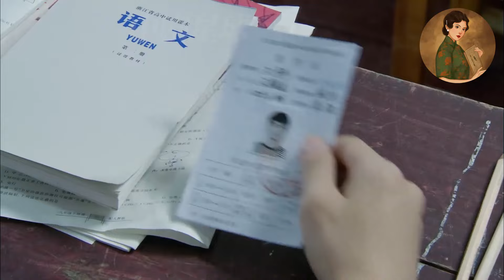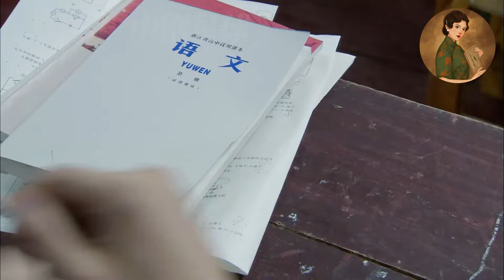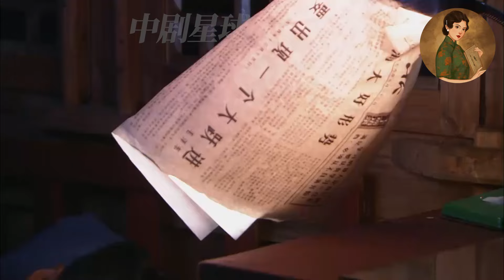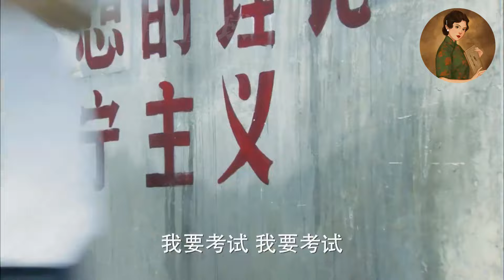【Full Movie】妻子提前回家準備驚喜，哪料撞見丈夫和小三抱著私生子甜蜜，瞬間崩潰！💕中國電視劇